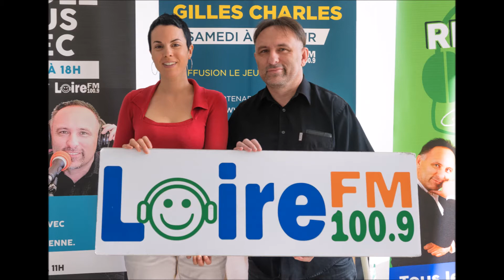Rendez-vous avec Christine Souchon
Sorti en décembre 2017 voici un roman à clefs, sans tabou, qui donne un grand coup de pied aux idées reçue. Christine Souchon est venue dans l’émission Mes Meilleures Années sur Loire FM pour nous parler de son parcours et ce qui l’a poussée à écrire.